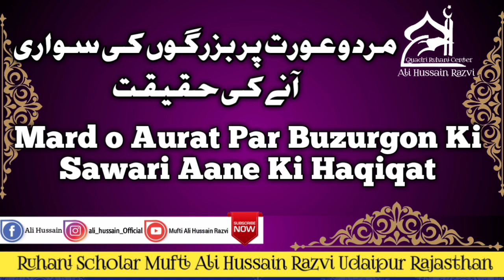Mard o Aurat Par Buzurgon Ki Sawari Aane Ki Haqiqat || مرد و عورت پر بزرگوں کی سواری آنے کی حقیقت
لازمی سنیں اور شیئر کرے
احباب اپنے قیمتی مشوروں سے بھی نوازتے رہیں